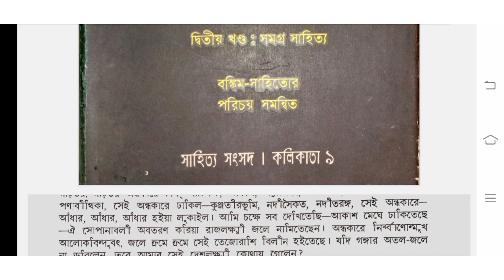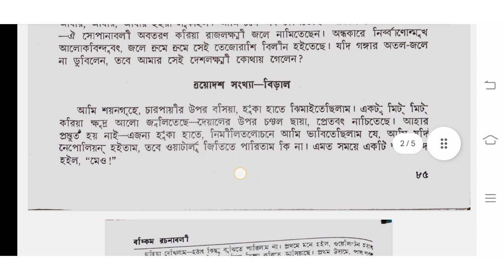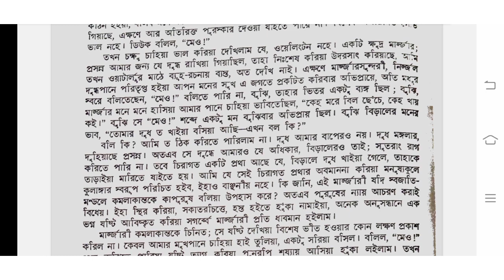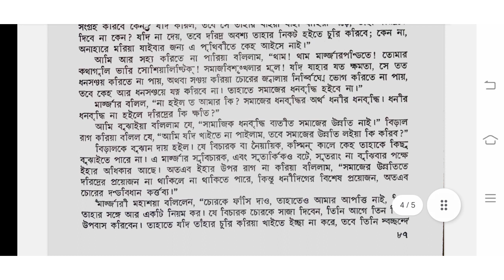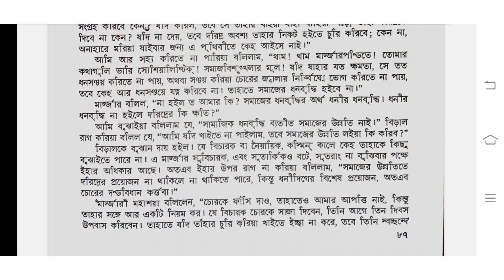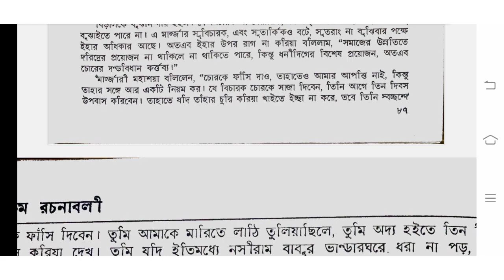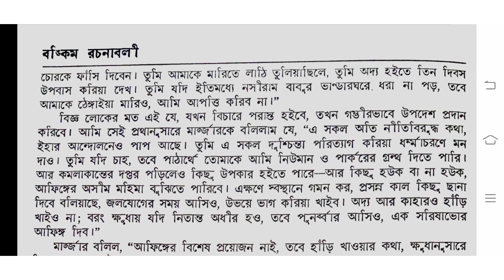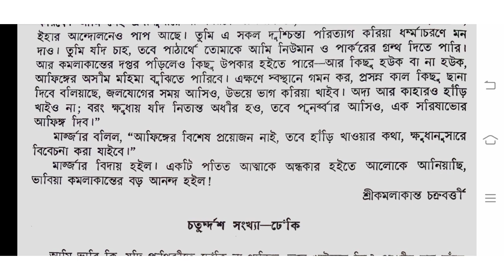বিড়াল, বঙ্কিমচন্দ্র চট্টোপাধ্যায়। 11 bengali new syllabus. Biral, bankim chandra chattopadhyay.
বিড়াল
কমলাকান্তের দপ্তর
বঙ্কিমচন্দ্র চট্টোপাধ্যায়
বাংলা প্রবন্ধ
কলিকাতা বিশ্ববিদ্যালয়
WBSU CU
BENGALI HONOURS